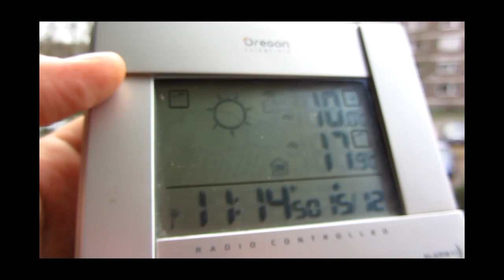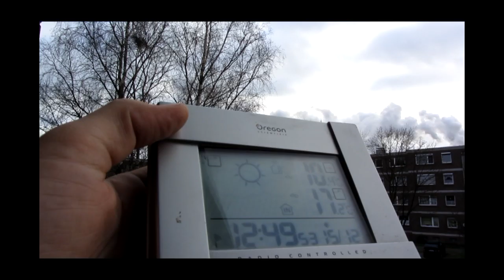15.12.2012 12-15-12 weathershare Voerde Germany HAARP Chemtrail VS ORGONITE = Blue Sky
1:47 Orgonite stops NWO! 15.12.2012, 12-15-12, weathershare, Voerde, Germany, weird, weather, HAARP, Chemtrails, Jets, Sylphs, Orgonite, Orgonit, Cloudbuster, Chembuster, Bluesky, Geoengineering, NWO